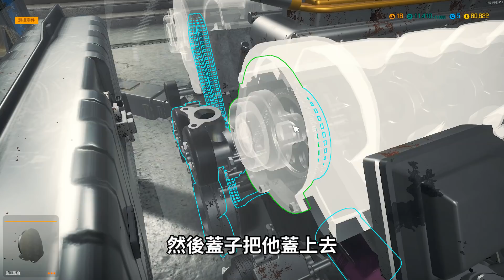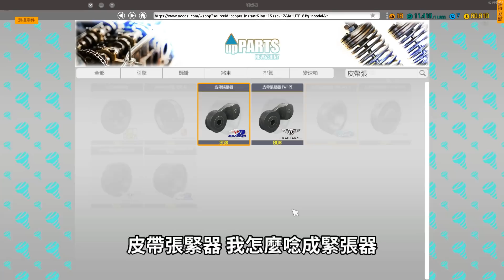【Kim阿金】藍寶堅尼 終於修到LP700了《汽車修理工模擬2018》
第1台藍寶堅尼 到手了